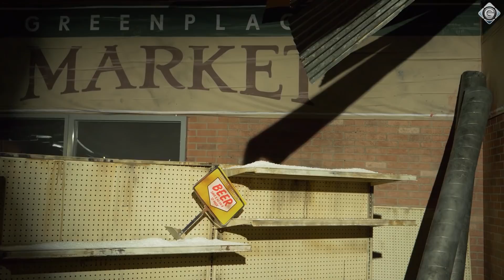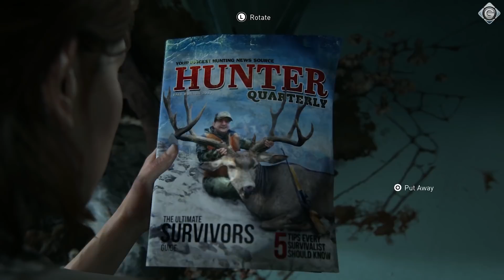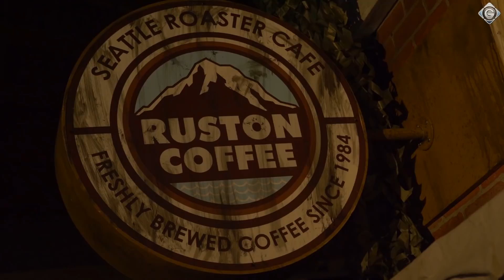The Last of Us: Part II - Event-Bericht aus Los Angeles | Special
► Endlich gab es was Neues zu The Last of Us: Part II zu sehen. Und wir durften es zocken!